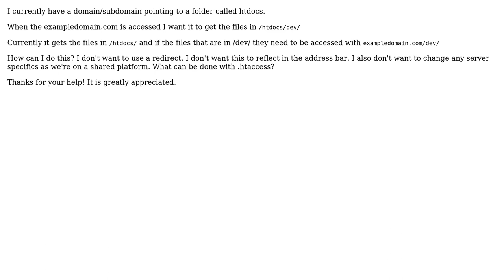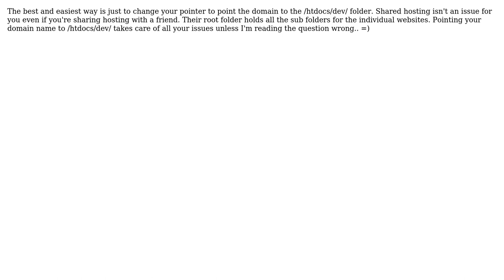Modrewrite transparent rewrite (2 Solutions!!)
Modrewrite transparent rewrite

With thanks & praise to God, and with thanks to the many people who have made this project possible! | Content (except music & images) licensed under CC BY-SA | Music | Images & others | With thanks to user pbaba user davidisinaband user Andrew Schulman and the Stack Exchange Network Trademarks are property of their respective owners. You are responsible for your own actions.